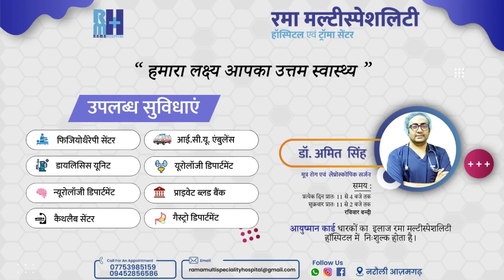कमरे जब पत्नी को देखा इस हालत में तो पति ने .....कर दिया ऐसा ?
पूरा मामला राठ कोतवाली क्षेत्र के धनोरी गांव का है। जहां 27 वर्षीय पूनम ने सुबह अपने कमरे में जाकर गले में फांसी का फंदा लगाकर आत्महत्या कर ली। यह देखकर 30 वर्षीय पति ने आगोश खोकर जहरीला पदार्थ का सेवन कर जान देने का प्रयास किया है। आनन-फानन में परिजनों द्वारा सरकारी अस्पताल राठ में भर्ती कराया। जहां उनका इलाज चल रहा है। जबकि पुलिस ने उसकी पत्नी का शव को पोस्टमार्टम के लिए भेज दिया है। और पुलिस मामले की जांच पड़ताल में जुटी